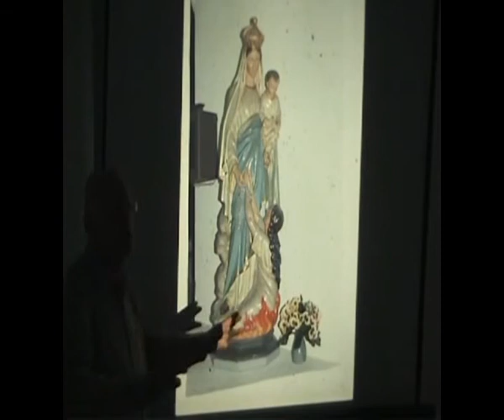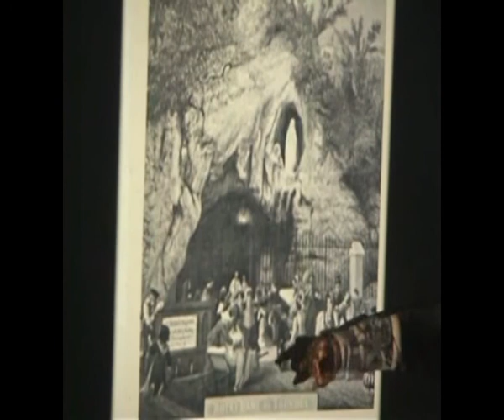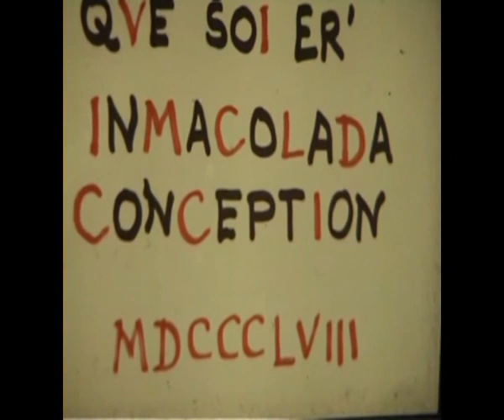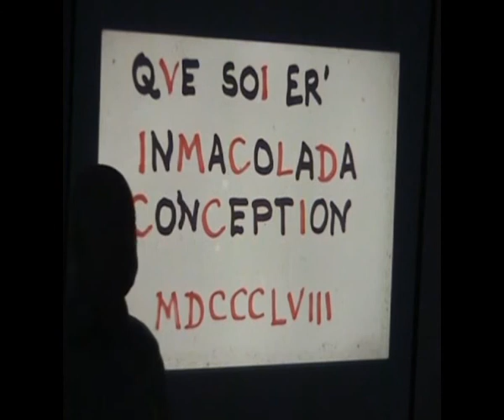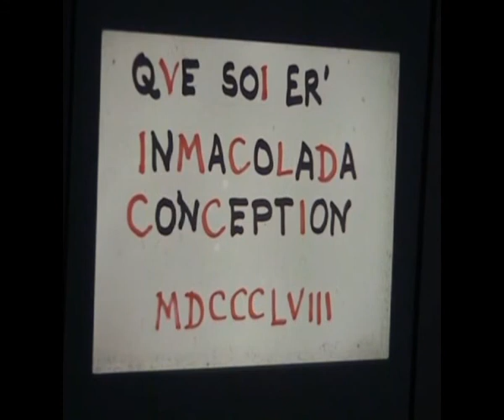Les apparitions ou la communication avec l'au-delà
Daniel-Charles Luytens nous explique, à l'aide de quelques diapositives, les apparitions.